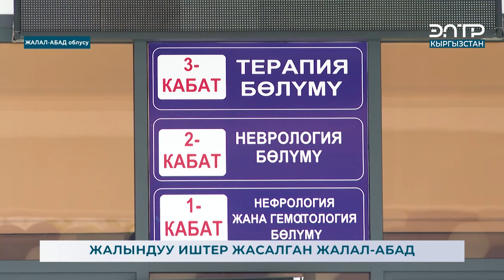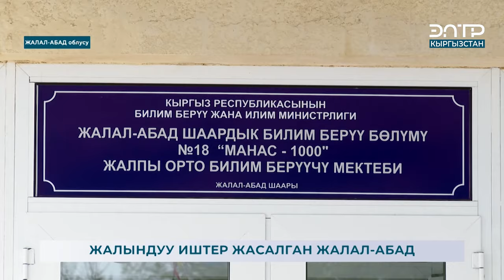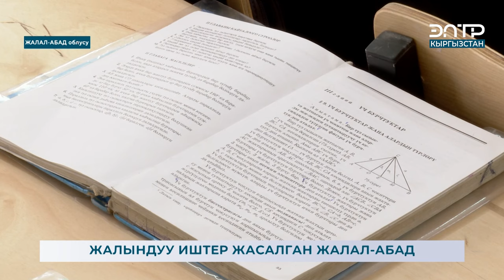ЖАЛЫНДУУ ИШТЕР ЖАСАЛГАН ЖАЛАЛ-АБАД